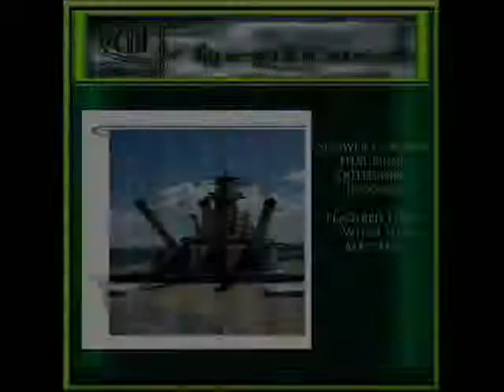How To Decorate Your Bathtub - Shower Curtains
Shower Curtains that bring Nature Indoors. Choose from many images and show off your bathroom. Give 'em something to really look at. to see much more. Special thanks to KORG and my fingers for composing and playing my own background music which I wrote, composed and played with my own fingers on my own KORG keyboard.